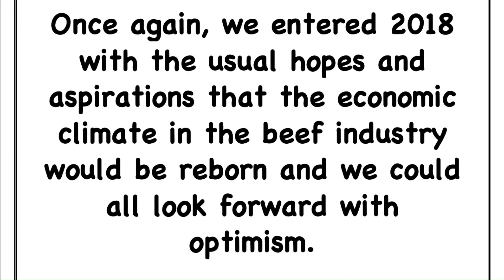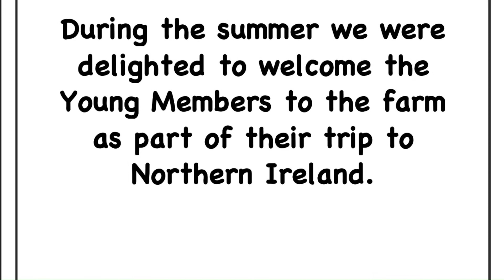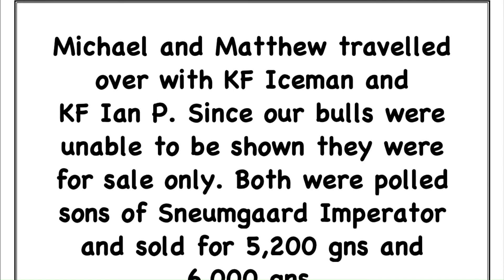50 years of white and gold 21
Kilbride Farm Haka joins the Corskie Farm herd and Norman judges at Stirling!